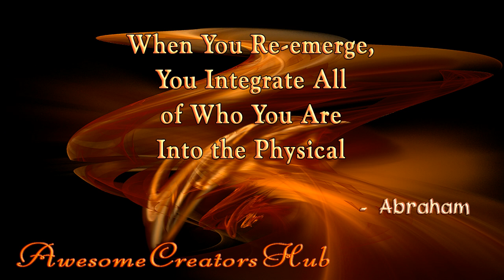Abraham Hicks: When You Re emerge, You Integrate All of Who You Are Into the Physical